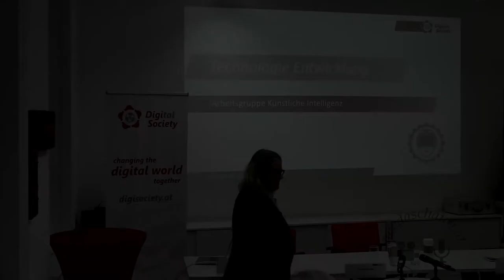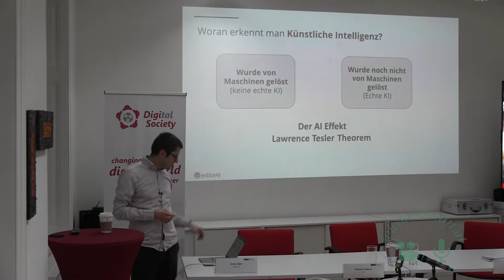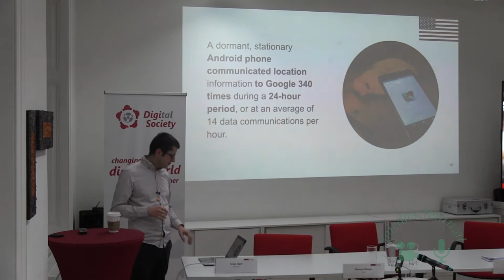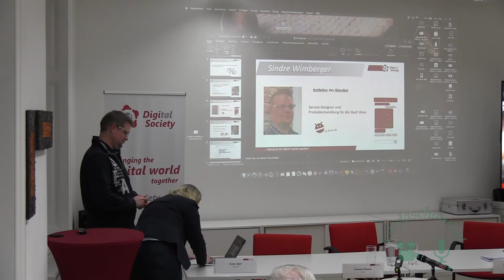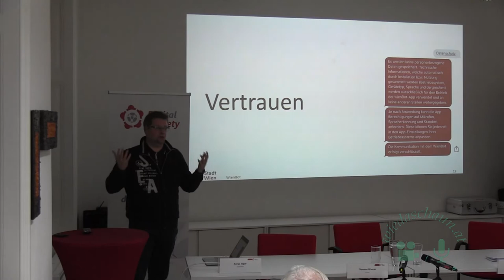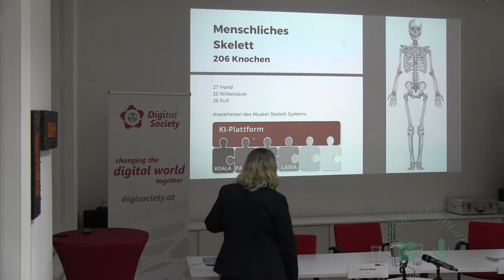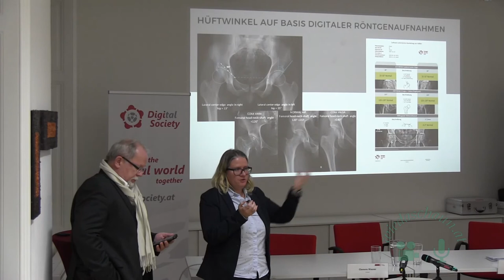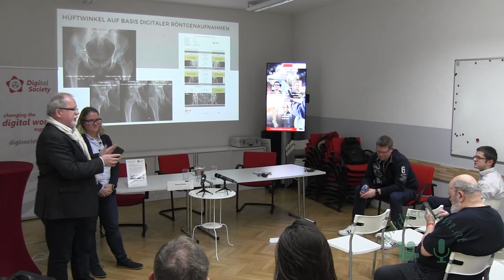Digitalk: Was ist künstliche Intelligenz, was kann sie?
Datum/Zeit
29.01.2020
18:00 - 21:00
Veranstaltungsort
Digital Society

Künstliche Intelligenz (Artificial Intelligence) ist ein Teilgebiet der Informatik, das sich mit maschinellem Lernen und der Automatisierung von intelligentem Verhalten beschäftigt. Dabei geht es darum, Entscheidungen autonom durch Computer treffen und Aktionen durchführen zu lassen. Der Computer übernimmt in diesen Bereichen Aufgaben, die bisher nur ein Mensch durchführen konnte. Dieser Digitalk soll aufzeigen, wozu Künstliche Intelligenz derzeit schon imstande ist und wohin die Reise mit dieser Technologie gehen wird. Wir beschäftigen uns in Kurzvorträgen damit, welche Chancen die Entwicklungen auf diesem Gebiet unserer Gesellschaft bescheren und wo die Technologie zum Einsatz kommen wird.

Beispiele der Anwendung von Künstlicher Intelligenz sind Chat Bots für Kundendienstanwendungen, Mustererkennungen wie beispielsweise die Auswertung von bildgebenden Diagnoseverfahren in der Medizin (Röntgenbilder, MRT) bis hin zu selbstfahrenden Autos. In welchen Bereichen kann diese neue Technologie unser Leben verbessern und Probleme lösen. Was kann die Technologie wirklich und was wird sie in Zukunft können?

Vorträge von Expert_innen
￼ Clemens Wasner
CEO  EnliteAI
Clemens Wasner ist CEO von EnliteAI, einem auf die Anwendung von AI spezialisierten Unternehmen aus Wien, und Gründer von AI Austria, einem unabhängigen Thinktank, der es sich zum Ziel gesetzt hat, das Land Österreich im Bereich der Applied AI als Vorreiter zu etablieren. Davor war er über 10 Jahre in der internationalen Unternehmensberatung tätig und hat u.a. als Partner das Asiengeschäft von Tokyo aus betreut.
(Foto: EnliteAI)
Abstract seines Vortrags
– Was ist AI
– Warum boomt AI ausgerechnet heute
– Geschichtlicher Abriss
– Wo wird AI heute überall eingesetzt
– Wo steht Österreich?

￼ Sindre Wimberger
ServiceDesign und Produktentwicklung bei Stadt Wien Presse- und Informationsdienst
Sindre Wimberger entwickelt seit fast 20 Jahren digitale Produkte und Services. Aktuell als ServiceDesigner für die Stadt Wien. Als Botfather des WienBot sorgt er unter anderem dafür, dass dieser ständig lernt und schlauer wird.
(Foto: von LinkedIn entnommen)
Thema seines Vortrags
WienBot – Mithilfe von natürlicher Sprache, künstlicher Intelligenz und direkten Antworten machen wir Informationen für alle zugänglicher.

￼ Sonja Jäger
Product Managerin bei ImageBiopsy Lab
Studium Biologie, Doktorratsstudium Physik. 2018/19 Studium an der FH Technikum „Digital Marketing Management“. Über 10 Jahre am Ludwig Boltzmann Institut als Wissenschaftlerin. Seit 2016 Geschäftsführung Literaturverlag Arovell. Aktuell als Gastwissenschaftlerin an der Universität Salzburg und als Produkt Managerin in einem internationalen Health-AI Unternehmen tätig.
(Foto: Digital Society)
Titel ihres Vortrags
“Künstliche Intelligenz in der medizinischen Anwendung”

Moderation
￼ Sonja Jäger
Marketing, PR, Neue Technologien @ Digital Society